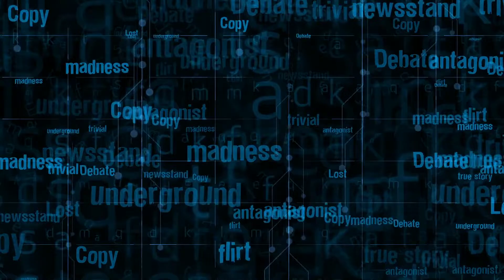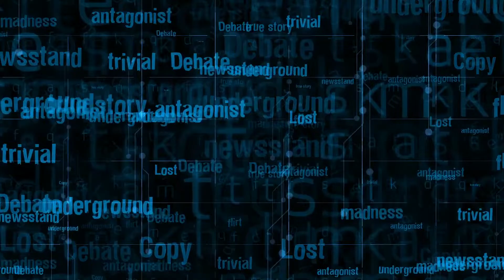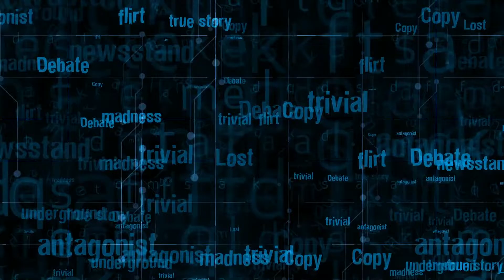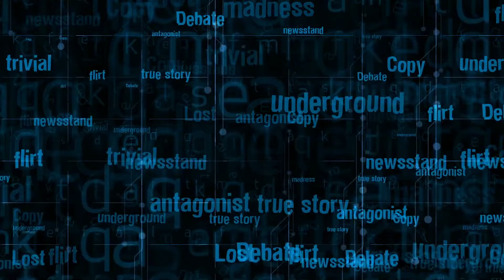Deja Vu - Space Ambient, Deep Space, Cosmic Music, Fantasy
Welcome to Relaxing Ambient Music!
It will be a great support for me if you write from which part of the world you watch these videos, and your opinion about my music. . ❤❤❤
Для меня будет большой поддержкой, если вы напишете, из какой части света Вы смотрите эти видео, и ваше мнение о моей музыке.